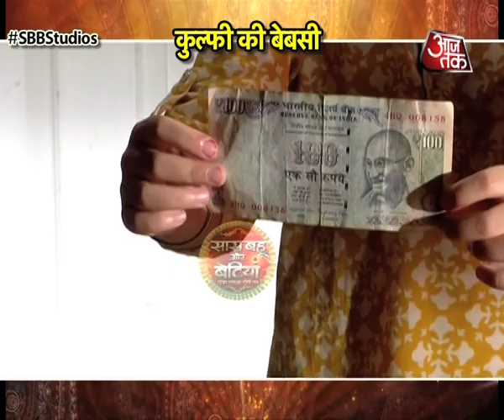Kulfi Kumar Bajewala: WHAT! Kulfi Becomes "GODDESS"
Checkout why has Kulfi become Goddess in Kulfi Kumar Bajewala..